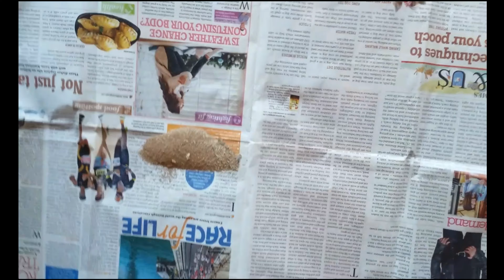DIY of making artificial flower stamen | Best out of Waste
In this video, we will learn DIY of making artificial flower stamen/pollen using old home stuff. In our house, we have lot of old stuff which we are not using anywhere. Idea of using old stuff and house hold waste item to make some beautiful decorative items.

Products mentioned in this video:

Our Shooting accessories:-
Video editor(windows)- Wondershare Filmora